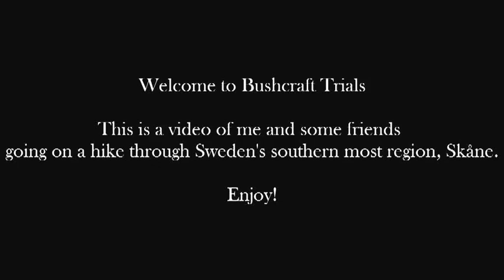Hike with some friends in Skåne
Me and some friends went on a hike through Skåne this weekend. Heavy pack, steep hills and good food! Enjoy!